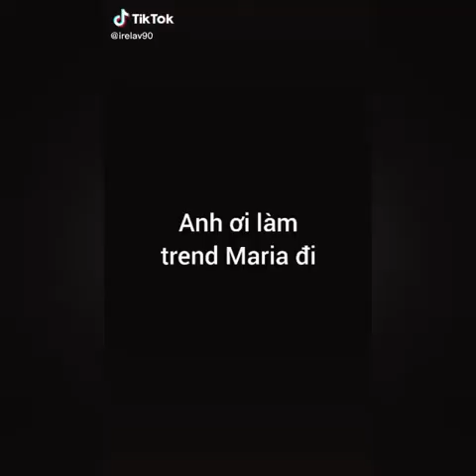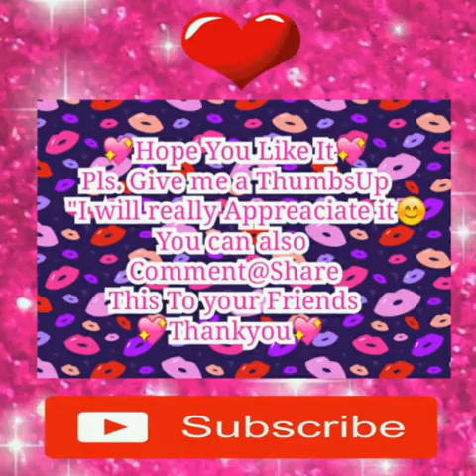MARIA CHALLENGE😱HANDSOME BOYS EDITION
Let's Be Friends Kpop Lover😊💖

Tags,
hawasa
hwasa maria
hawassa loco
hwasa twit
hawassa nobody else
hwasa maria mv
hwasa orbit
hawassa ost
hawassa eating
hwasa maria live
mamamoo hwasa
mamamoo hwasa maria
mamamoo hwasa twit
mamamoo hwasa fancam
mamamoo hwasa sexiest moments
mamamoo hwasa solo
mamamoo hwasa and loco
mamamoo hwasa and jyp
mamamoo hwasa funny moments
mamamoo hwasa maria reaction
mamamoo hawasa maria
mamamoo hwasa maria
mamamoo hwasa maria lyrics
mamamoo hwasa maria dance practice
mamamoo hwasa maria live
mamamoo hwasa maria dance
mamamoo hwasa maria album
mamamoo hwasa maria dance tutorial
mamamoo hwasa maria behind the scenes
mamamoo hwasa maria easy lyrics
hwasa maria dance
hwasa maria dance practice
hwasa maria dance cover
hwasa maria dance tutorial
hwasa maria dance mirror
hwasa maria dance practice mirrored
hwasa maria dance cover in public
hwasa maria dance tutorial chorus
hwasa maria dance cover philippines
hwasa maria dance challenge
bts reaction to mamamoo
bts reaction to mamamoo gda
bts reaction to mamamoo mama K 2018
bts reaction to mamamoo gogobebe
bts reaction to mamamoo hip
bts reaction to mamamoo hwasa
bts reaction to mamamoo dna
bts reaction to mamamoo starry night
bts reaction to mamamoo mma 2019
egotistiC
bts reaction to mamamoo solar pole dance
mamamoo maria
mamamoo
mamamoo hwasa
mamamoo hip
mamamoo gogobebe
mamamoo live
mamamoo egotistic
mamamoo dance practice
mamamoo queendom
mamamoo starry night
mamamoo hwasa fancam
mamamoo hwasa fancam maria
mamamoo hwasa fancam gogobebe
mamamoo hwasa fancam hip
mamamoo hwasa fancam starry night
mamamoo hwasa fancam egoistic
mamamoo hwasa fancam mama
mamamoo hwasa fancam mama 2018
mamamoo hwasa fancam 4k
mamamoo hwasa fancam twit
(Hwa Sa)-(Maria)
MAMAM00
(Wou ldols/Artists react
to MAMAMOO (D}
D7) Hwasa
 (Hwasa) - Maria /
1MILL Lia X Tina X Yeji
BTS Reaction to
Mamamo0- Hip
hwasa maria tiktok compilation
sOMI (ol) - What
You Waiting For M/V
THEBLACKLABEL
Taylor Swift cardigan (Official Music Video
Taylor Swift
BLACKPINK - 'How You Like That' DANCE
PERFORMANCE VIDEO
BLACKPINK
AH (Hwasa)
1M - Maria / Lia X Tina X Yeji
Choreography
1MILLION Dance Studio
Hwa Sa (}A})
h456456c - Maria (0}2|0}) Stage Mix
Hwasa- Maria I }Af - Df2]0f [show! Music
KOcOWA Core Ep 685]
(MAMAMOO) S}At(Hwa Sa)
Hwasa's Nails
Kocowa are Really Long! How Does
She Pick Her Nose?! [Home Alone Ep 247]
oHAaA(Hwa Sa) - Maria(D}2|jo})
(4K)
mamamoo jwasa
(Hwa Sa)(Maria)
MAMAM00
(Wou ldols/Artists react
to MAMAMOO (D}
D7) Hwasa (A)'s only mamamoo
HAF (Hwasa) - Maria /
1MILL Lia X Tina X Yeji
Choreography
1MILLION Dance Studio
Speciall Watermelon
Sugar (Cover by A})
WATERMELON SUGAR MAMAMOO
BTS Reaction to Mamamo0- Hip